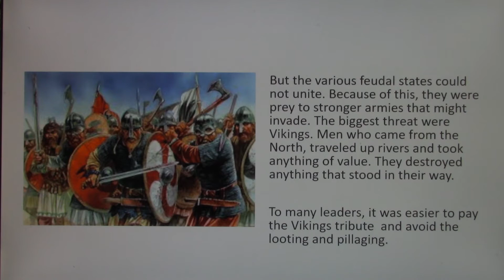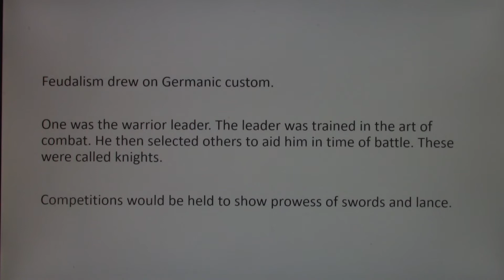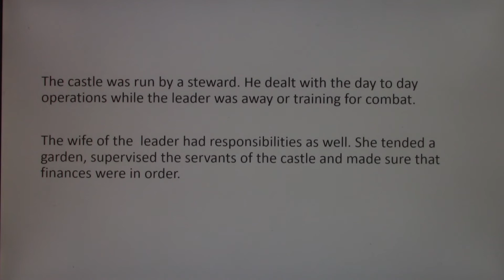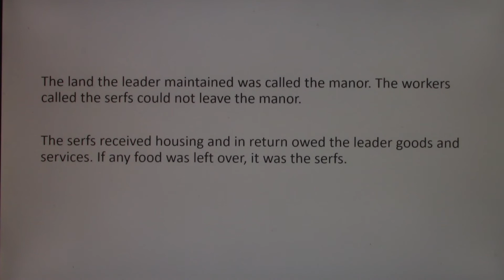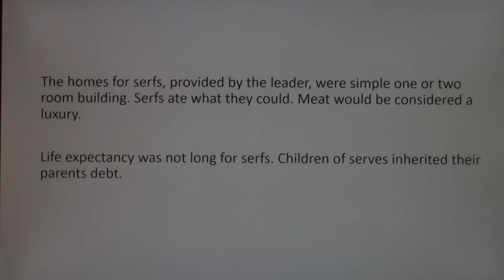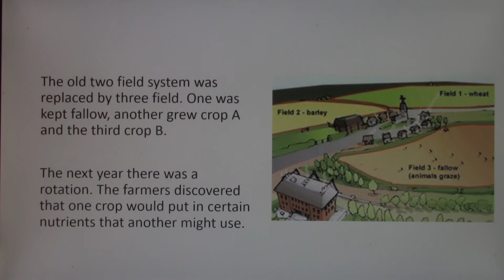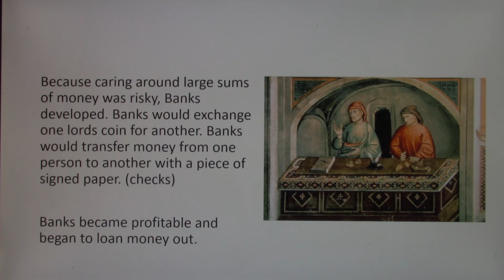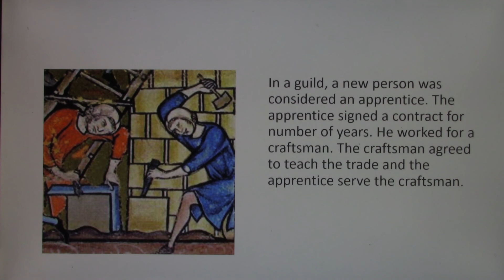September 29 - World History